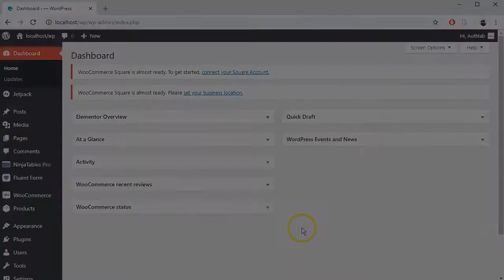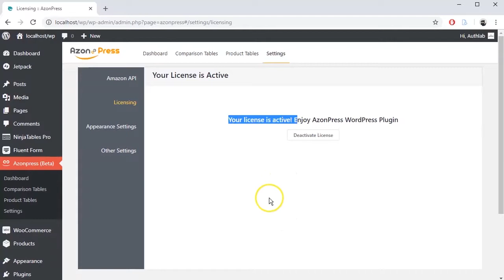AzonPress - Installation and License Activation